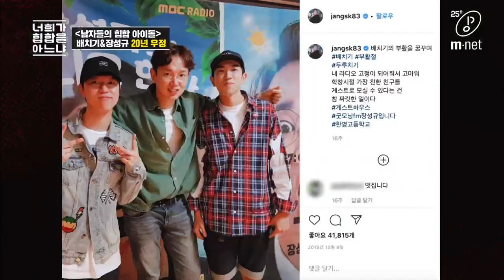Do You Know Hiphop? [2회] 장성규 X 배치기 크로스! 20년지기들의 찐친모먼트 (feat. 반가움주의) 200306 EP.2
[2회] 장성규 X 배치기 크로스! 20년지기들의 찐친모먼트 (feat. 반가움주의)

힙합 팬들의 레트로 감성을 소환할
아재래퍼들의 리얼리티 경연 프로그램

‹너희가 힙합을 아느냐›
매주 금요일 밤 11시 Mnet